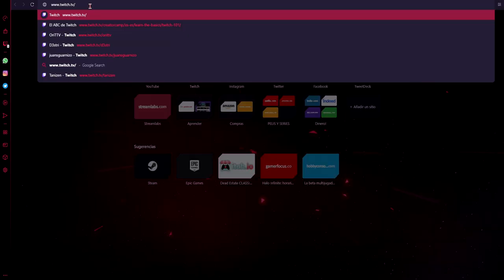MARITHEA MODO GOD🔥 REACCIONANDO a MARITHEA - LETRA vs CHUTY - SARA SOCAS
😊 ¿Te gustaría apoyar al canal?

💎🎶 Mi Rap: 🎶💎